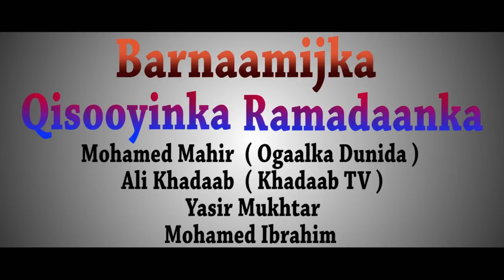Hammigaan oo kale maleedahay ? ! | Cajiib Cajiib | Ogaalka Dunida | Mohamed Ibraahim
Qisada: Hammigaan oo kale maleedahay ? !

Tirada: 13-aad

Soojeediye: Mohamed Ibrahim

Xigasho:   qoraaga: cabdul muxsin binu cabdiraxmaan  kitaabka yar ee (من هنا نبدأ وفي الجنة نلتقي إن شاء الله )

Fadlan kamid noqo asxaabta ku xiran channel-adaan faa’iidada badan

Mahadsanidiin Dhammaantiin